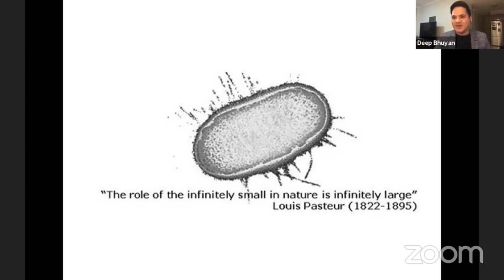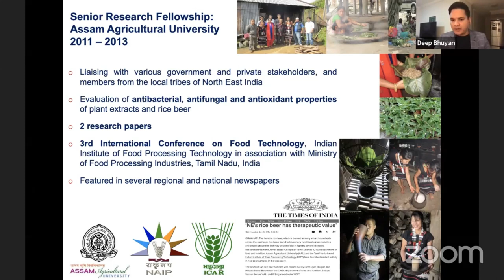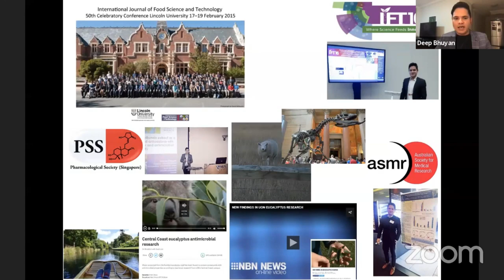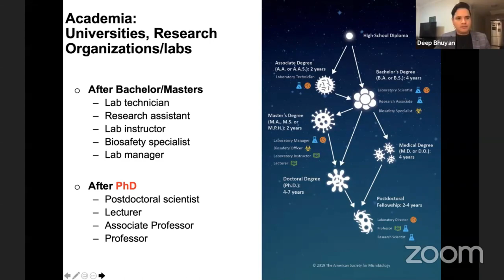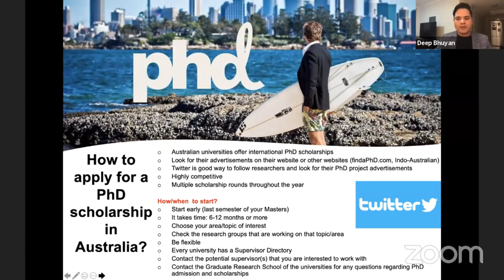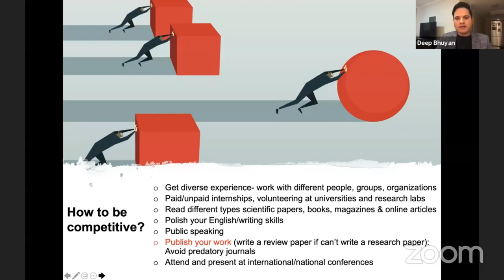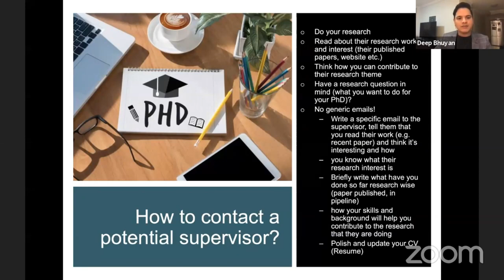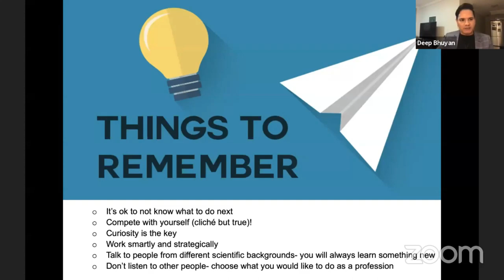Career opportunities after a degree in Microbiology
1. What are the career pathways after a degree in Microbiology/Biotechnology?
2. How to apply for a PhD in Biological Sciences in Australia?
3. How to be competitive for an international PhD scholarship in Australia?
4. A research career in academia or industry?
5. And most importantly, how did I get here and what have I learnt so far from my journey from India to Australia?
I get asked these questions quite often. Watch this webinar organised by Sree Vidyanikethan Degree College, Department of Biological Sciences to know the answers.